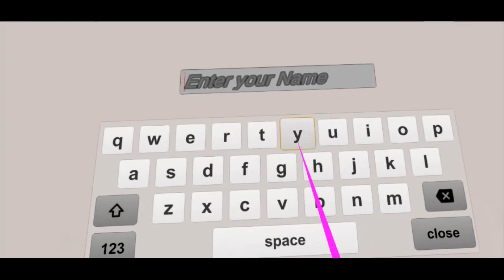Hyper Saber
Hyber Saber is Windows VR Game Works with Oculus Rift Headset, Play as The best drummer cut the boxes and compete with the beat, be the last one standing and get the highest time.